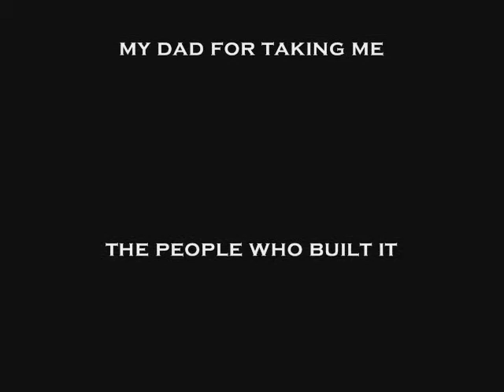Oil mill - Bond store, Dover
The history of this large tunnel dover is unknown, but it is sposed  to date back to the mid Nineteenth Century. It has been used as bonded goods store and is called in some references as 'Oil Mill Cave' or 'Limekiln Street Cave'. It was used as an air raid shelter for 250-300 people during WW2. Conditions inside the tunnel are really good, with hardly any graffiti , Due to the entrance being up so high, and you need to be a ninja to get up there :)   ( me my dad and uncle are ninja's but shhhh dont tell anyone )